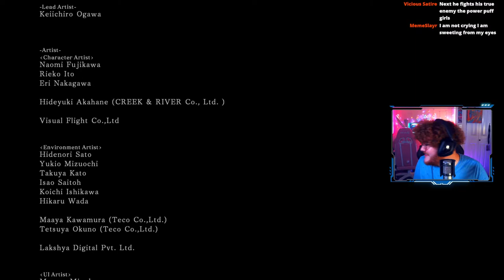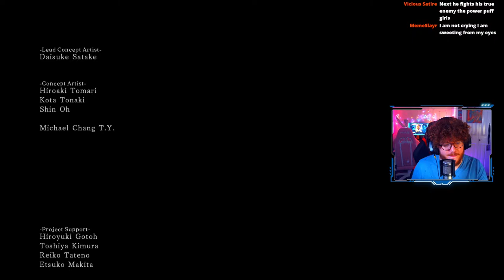Streaming Until I Beat DS2 With ONLY A LADLE! (Good Soup FINALE!)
The  FINALE to my FIRST full challenge run in Dark Souls II! We're using ONLY our fists until we acquire the Handmaid's Ladle, then no other forms of direct damage may be used until we win!

Dark Souls 2 offers many opportunities to create custom challenge runs! We're doing a Ladle-Only run!

I'm Jon! I've streamed for many years on Twitch and recently moved to Youtube! I enjoy playing challenging and niche games, along with co-op content with my friends.